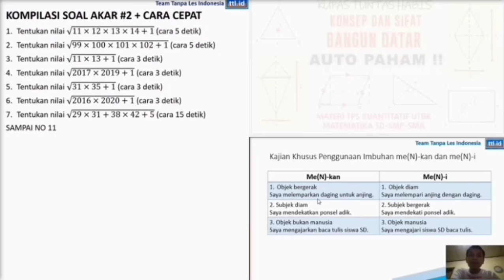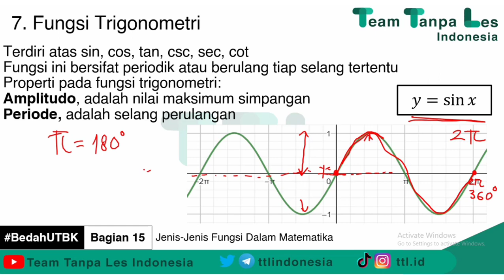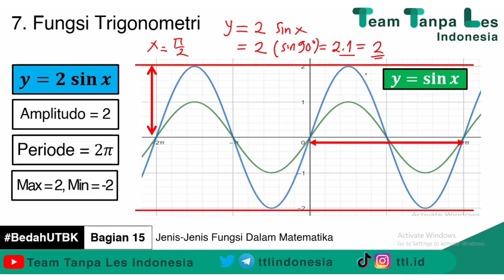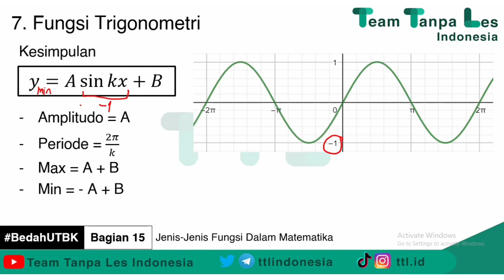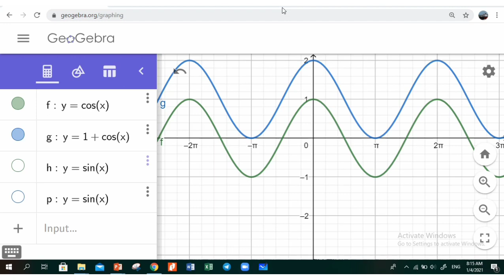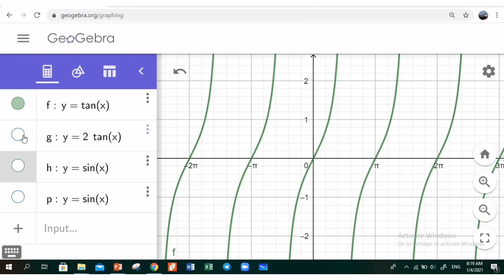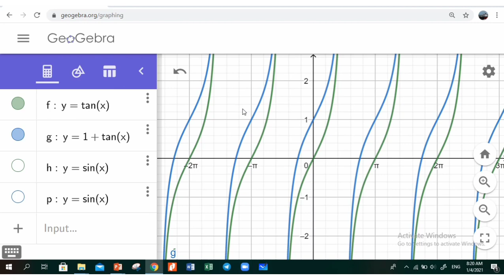BAHAS SAMPAI PAHAM! Grafik Fungsi Trigonometri (Sin, Cos, Tan)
Halo sahabat TTL!
Admin kali ini bahas secara total mengenai grafik fungsi dan geometrinya... Untuk kali ini adalah fungsi trigonometri.

Sempat keluar waktu UTBK 2020, tahun ini kamu jangan sampai bingung ya kalau keluar soal ini lagi.
Selamat menyaksikan!